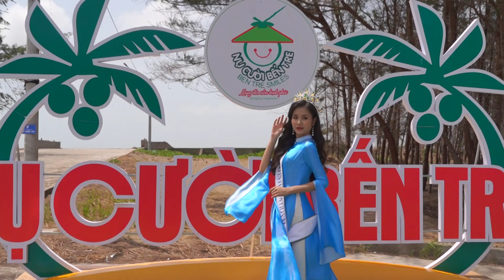HOA HẬU NGUYỄN THANH HÀ LÀM ĐẠI SỨ TUẦN LỄ DU LỊCH BIỂN THẠNH PHÚ - BẾN TRE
Ngày 27.4, UBND H.Thạnh Phú phối hợp Sở VH-TT-DL Bến Tre tổ chức khai mạc Tuần lễ Văn hóa - Thể thao - Du lịch biển H.Thạnh Phú năm 2023 với chủ đề "Du lịch biển Thạnh Phú liên kết và phát triển". Hoa hậu môi trường thế giới năm 2023 Nguyễn Thanh Hà làm đại sứ cho chuỗi hoạt động quảng bá, xúc tiến du lịch này.
Đến dự có nguyên Bí thư tỉnh Ủy Bến Tre Võ Thành Hạo, Phó bí thư Thường trực Tỉnh ủy - Chủ tịch HĐND tỉnh Hồ Thị Hoàng Yến; Phó chủ tịch UBND tỉnh Nguyễn Thị Bé Mười, các sở ban ngành, đại biểu nguyên là lãnh đạo của tỉnh Bến Tre qua các thời kỳ, lãnh đạo huyện Thạnh Phú, tỉnh Bến Tre…
Đây là tuần lễ du lịch biển đầu tiên của tỉnh Bến Tre và Tuần lễ Tuần lễ Văn hóa - Thể thao - Du lịch biển huyện Thạnh Phú diễn ra từ 27/4 đến 2/5/2023, tại Khu bảo tồn phát huy giá trị lịch sử di tích đường Hồ Chí Minh trên biển tại Bến Tre, tọa lạc xã Thạnh Hải, H.Thạnh Phú, Bến Tre.
H.Thạnh Phú với trên 25 km chiều dài bờ biển và 2.780 ha đất rừng phòng hộ, rừng đặc dụng, trên 400 ha xoài tứ quý... là một trong những huyện phát triển hoạt động du lịch sớm nhất và sôi nổi nhất của tỉnh Bến Tre. Nơi đây đã và đang khai thác các tuyến, điểm du lịch nổi bật, kết nối với nhiều điểm du lịch khác, đặc biệt là kết nối "Cù lao Minh - một hành trình 4 điểm đến".
Tuần lễ bao gồm các hoạt động như: Trưng bày và giới thiệu sản phẩm thương mại kích cầu hàng tiêu dùng, triển lãm, ẩm thực biển, chương trình famtrip, hội thảo và các hoạt động hội thi, hội diễn, vui chơi giải trí. Đặc biệt, hằng đêm đều có các hoạt động biểu diễn nghệ thuật, hội thi áo dài...
Với vai trò đại sứ cho Tuần lễ Văn hóa - Thể thao - Du lịch biển Thạnh Phú năm 2023, ngay trong lễ khai mạc, Hoa hậu Môi trường thế giới năm 2023 Nguyễn Thanh Hà đã gửi thông điệp về phát động phong trào vệ bảo vệ môi trường trong phát triển du lịch biển Bến Tre.
Qua sự kiện này, huyện Thạnh Phú mong muốn được du khách trong và ngoài nước đến tham quan, du lịch, để tìm hiểu, khám phá những giá trị về văn hóa, di tích lịch sử, du lịch sinh thái, tâm linh; cùng với hệ sinh thái thiên nhiên đa dạng, không khí trong lành, với lòng hiếu khách, các dịch vụ du lịch ngày càng được cải thiện, đáp ứng tốt hơn nhu cầu của du khách.